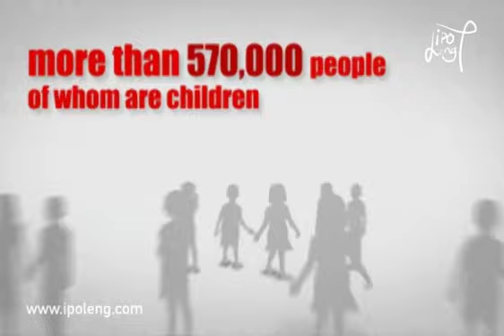Project Animasi Sejarah HIV AIDS 2010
Thanks,
Subawa